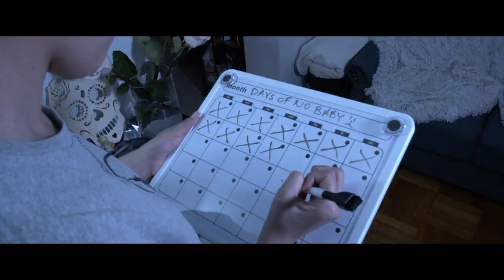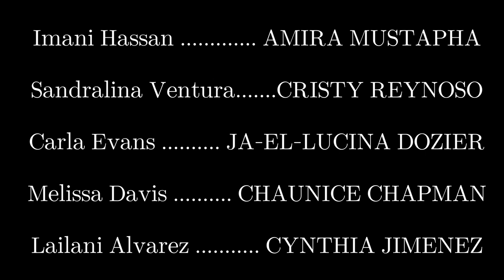30s The Series | Pilot (Episode One) | 2022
30s Original Web Series | 2022
Created by Amira Mustapha & Cristy Reynoso

Two aging thirty-something-year-old long time best friends, who realize the clock is ticking on their life dreams coming true. This coming-of-age, AGAIN!...follows Sandy (Cristy Reynoso) on her path to having a baby, and finding the meaning to motherhood. Imani (Amira Mustapha) is an inspiring actress who has grown restless and finally decides to be the actress she wants to be. Tune in every Friday to see if these two will get it together.

Featuring
Cristy Reynoso, Amira Mustapha, Angela Reynoso, Jason Westby, Ja-el-Lucina Dozier, Henry Ovalles, Juan Ramirez, Jr, Cynthia Jimenez, Chaunice Chapman, Mark Robinson, Jovanda Darden, Tanisha Cherrington,
Anitha Koshy, Jean-Paul Morales, Natasha Collado, Michael Baltitas, Jahdiel Rodriguez, Ibrahim Mustapha, Naim Mustapha, Franklin Asamoah, AJ Bautista, Andrew Moeller, Christopher Guity, Antoine Thrower, Rosmary De La Rosa, Margo Felix, Elliet and Avery Baltitas, Zullyvette Muniz, Carla Cadenas, Nadja Gonzalez and Kailah King.

Lead Editor
Angela Reynoso

Editors
Cristy Reynoso, Amira Mustapha and Juan Ramirez, Jr.

Special Thanks
Art Defined +Defining Art
WolfBun Productions
Lehman Stages
Franklin and Chris
Glendalys, Odane and Aria
Samantha Reynoso
Ramirez and Reynoso catering
The Bronx, New York City

Editing Software:
DaVinci Resolve

Film:
Blackmagic Camera